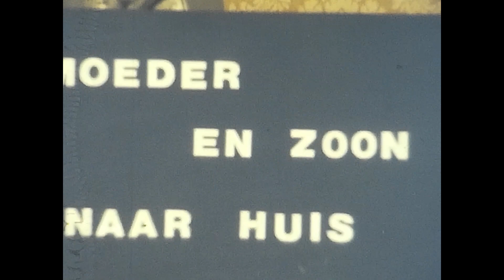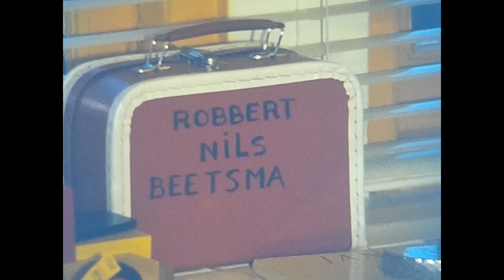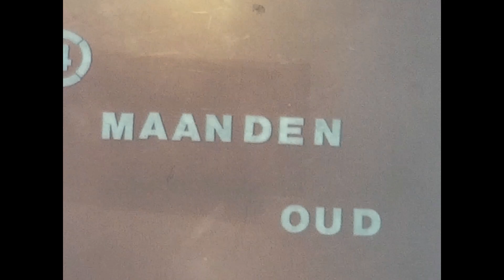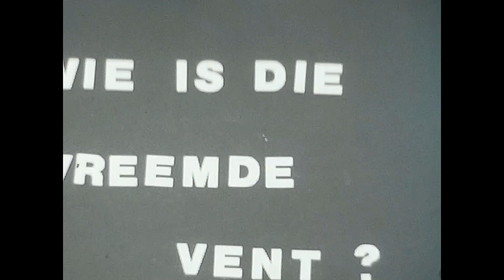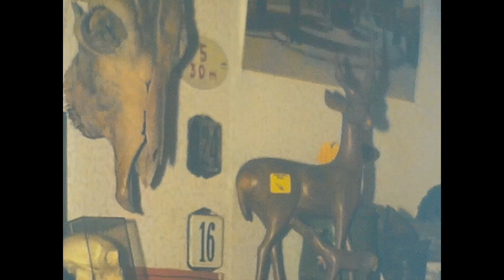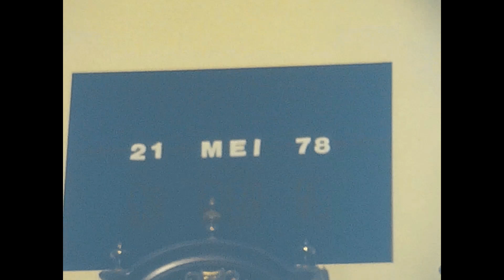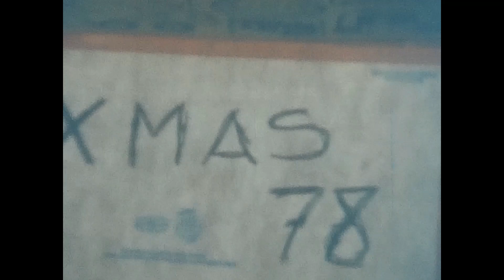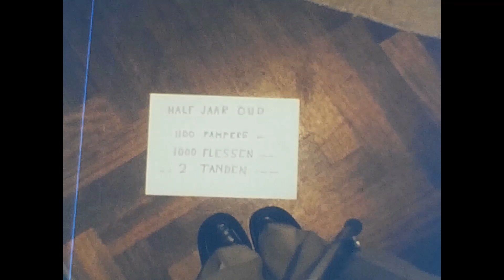Robbert als minimensje 1977-1978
Super 8 film ingescand met een Reflecta scanner (geen audio)